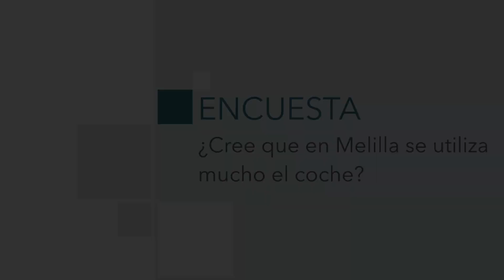La Encuesta: ¿Cree que en Melilla se utiliza mucho el coche?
Recientemente se celebró la Semana Europea de la Movilidad. Melilla es una ciudad pequeña donde el caminar para llegar al destino puede ser una práctica diaria que algunos realizan y otros no. El Faro sale a preguntarle a los melillenses si cree que en la ciudad se utiliza mucho el coche.

Redacción y locución: Ainara Fernández